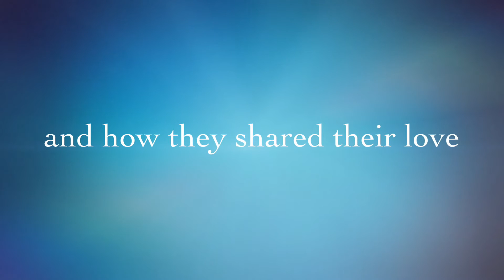A Day in a Dog's Life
starring Scooter and Charles Adjmi
- A Singapore Slinger Film